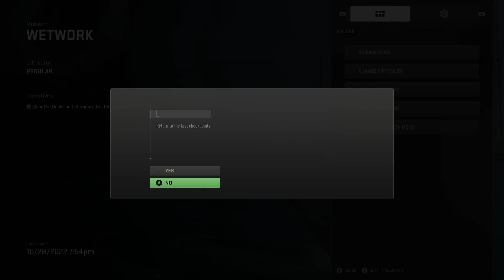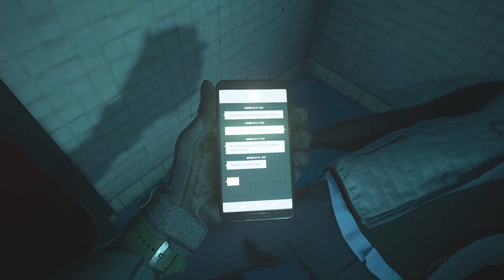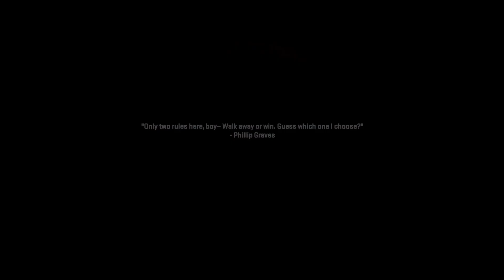Call Of Duty Modern Warfare 2 Gameplay Walkthrough Part 2 - Price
LINKS